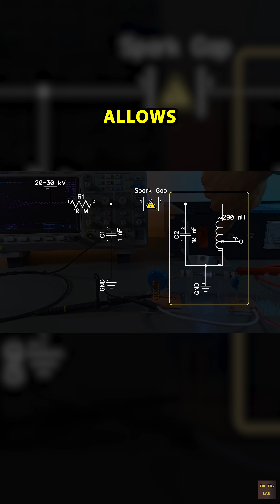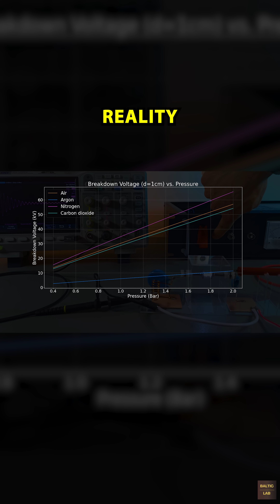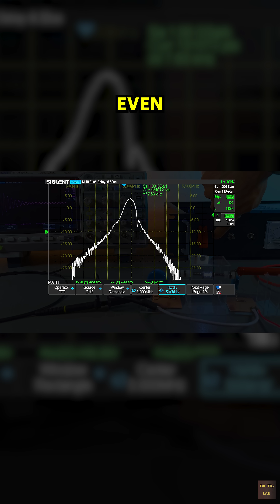High-Voltage Driven Spark Gap Transmitter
🌟 Dive into the world of early radio tech! 📡 Watch as I build a DIY spark gap transmitter 🛠️ Experience the magic of damped harmonic oscillators and high-voltage sparks! 🎶